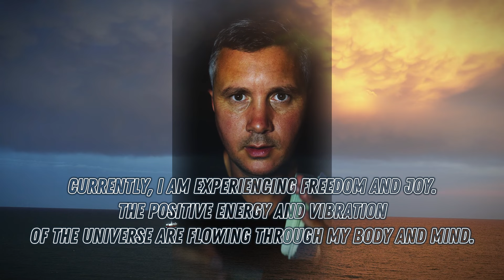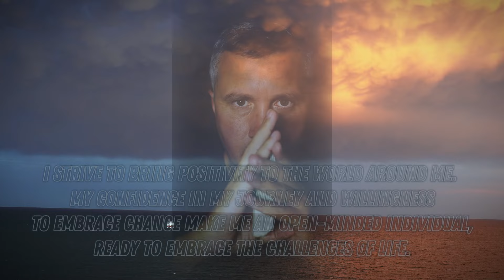10 Minute Guided Meditation for Positive Energy, Peace & Light 🧘‍♂️✨🌌 The Wisdom of the Tarot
Enjoy this 10 min meditation for positive energy, peace and light, including full body relaxation, visualization and positive affirmations. This is a good meditation for beginners and all levels. Use this as a daily morning meditation, or an evening meditation to cleanse your energy before sleep.
During meditation, Tarot cards can be used to gain a deeper understanding of oneself and their connection to the universe.
//  ABOUT ME

🧙‍♂️ I am Konstantin, a contemplator of the energy of the universe and the wisdom of the Tarot. I share my knowledge, inspiration and dreams with you every day!

🚀 You can help me right now by sharing your positive energy by buying me a coffee on the